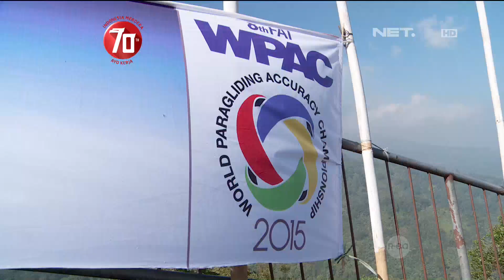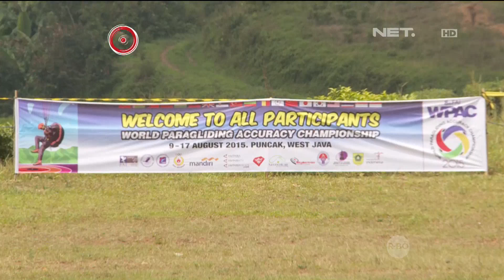NET Sport Talk - Untuk Pertama Kalinya, Kejuaraan Dunia Paralayang Digerar di Indonesia